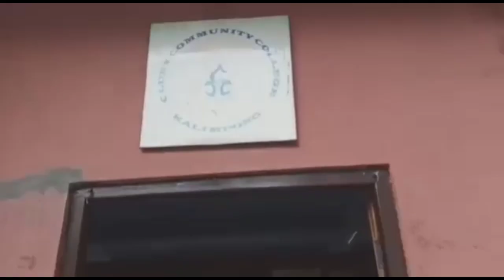Sister's First Vlog Cluny women's college Kalimpong